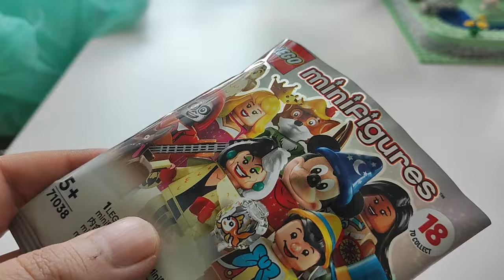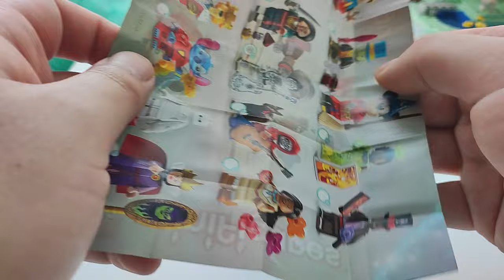Otwieram w ciemno saszetkę z minifigurką Lego z Disneya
losowa saszetka